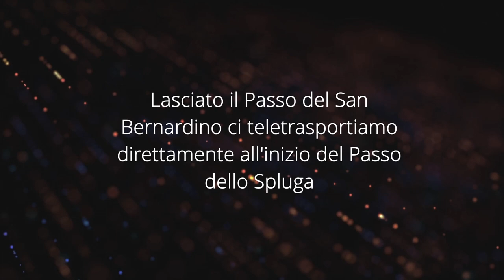🇨🇭Su e giù per i Passi Svizzeri🇨🇭PT 2 - Passo dello Spluga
Nella seconda parte del nostro tour tra i Passi Svizzeri lasciamo il Passo del San Bernardino e velocizzando la discesa ci dirigiamo verso il Passo dello Spluga o Splugenpass (2117 m s.l.m.), uno dei valichi più importanti delle Alpi. Il tracciato dell'attuale strada segue il percorso di quella costruita nel 1800 dagli austriaci.